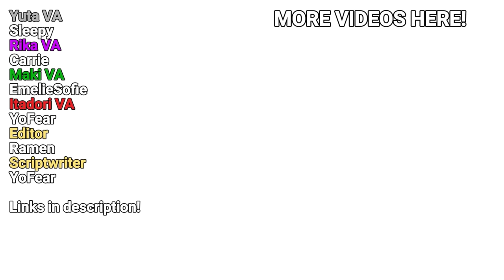Yuta and Maki play Truth or Dare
A Jujutsu Kaisen skit by YoFear. (Inspired by RG33, Scrunchy, and Solid JJ!)

Yuta is woken up by Rika to head to Jujutsu High, however, Yuta and Maki encounter each other and decided to play Truth or Dare... Basically, Yuta and Maki play Truth or Dare.

Please credit me if you take clips from my videos and post them on any social platform! Thank you!

Credits:
Itadori VA - @RealYoFear  (YoFear)
Yuta VA - @TooSleepyVA (Sleepy)
Maki VA - @EmelieeSofiee (EmelieSofie)
Rika VA - @Carrie_Cupcakes (Carrie)
Editor - @ramen_t1me (Ramen)
Scriptwriter -  @RealYoFear (YoFear)

jujutsu kaisen jjk season 2 anime
jujutsu kaisen memes clips anime